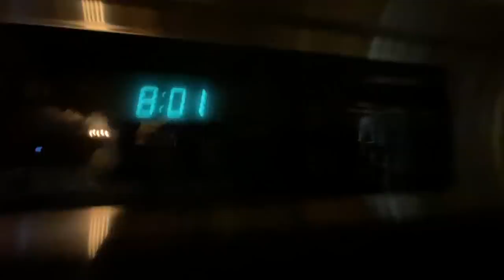Chopping Corn with ZZ Top!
Corn is in the bunk and done until we combine some later.